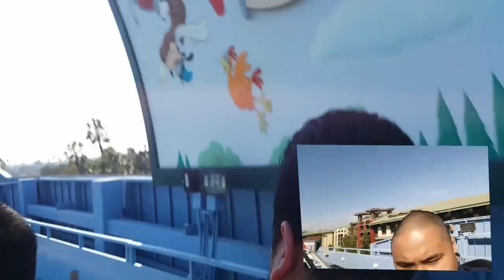2015 Disneyland/Universal studio Trip